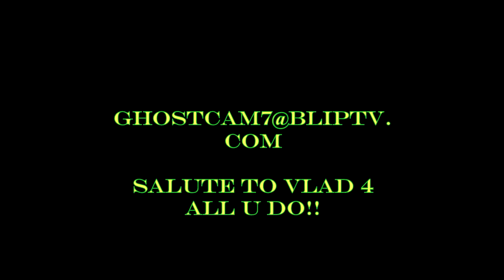GHOSTCAM7 PROMO 4 WHAT A GORGEOUS KNIGHT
GHOSTCAM7 On the set of... What a Gorgeous Knight...with Director Nicole Parker...and Director Jibril Haynes. Actors Black Zack. T Max... Gary Lucas...and. Rapo.. drop in to shoutout Ghostcam7. Please be on the look out for this release!!! go to OriginNiles facebook page for more info!!! P.E.A.C.E